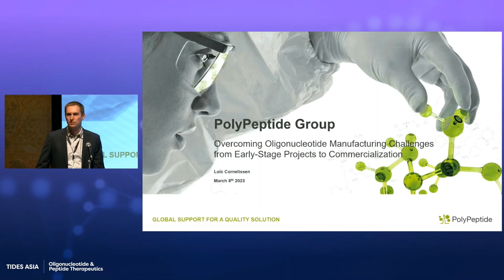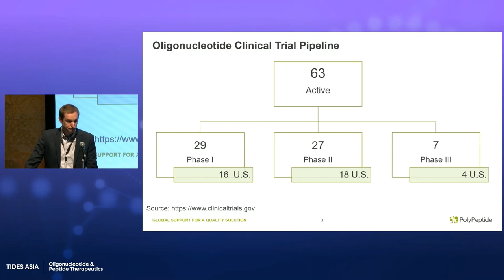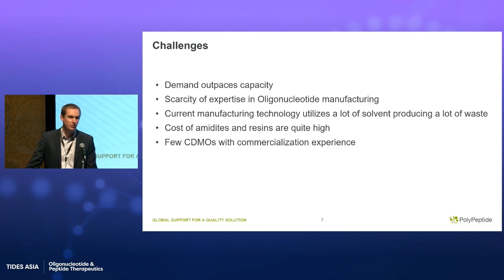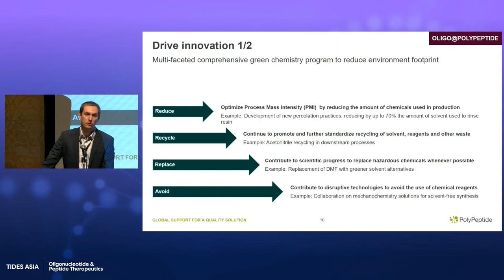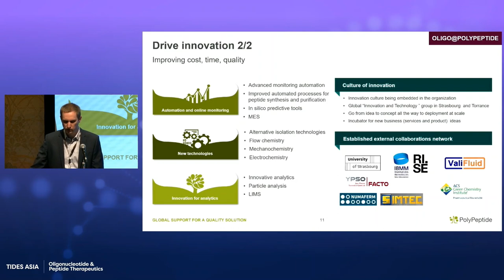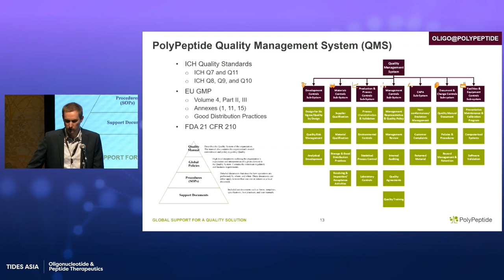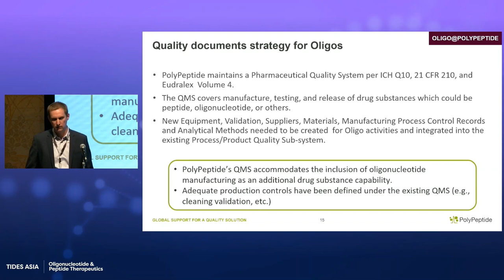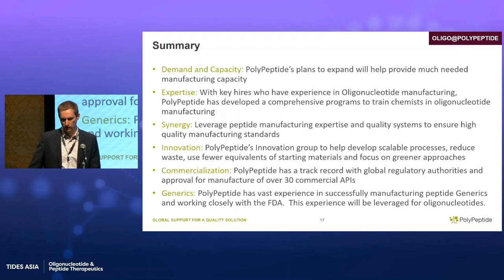Overcoming Oligonucleotide Manufacturing Challenges, Loïc Cornelissen, TIDES ASIA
The Oligonucleotide CMO industry faces a number of challenges – Demand out pacing capacity for manufacturing, available expertise, high solvent and waste usage to name a few. The PolyPeptide Group established its OLIGO@POLYPEPTIDE division to help address some of these challenges and bring much needed medicine to patients. We discuss how PolyPeptide has leveraged its expertise in peptide manufacturing to address these challenges.